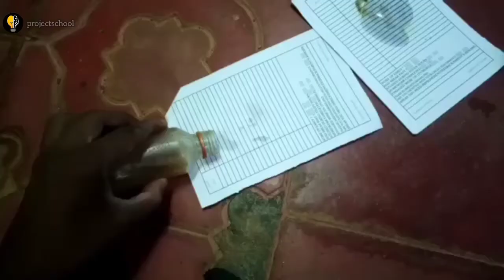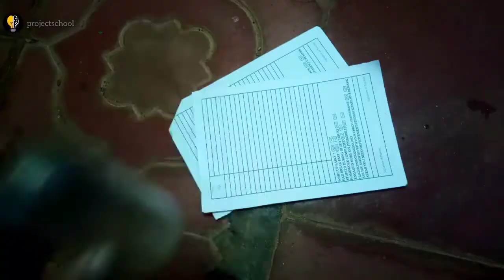HOW TO MAKE PETROL AT HOME IN VERY SIMPLE SCHOOLPROJECT psprojectschool plasticcover makin petrol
1) how to make petrol in home very simple project
2) first save plastic cover
3) take big tin and small water bottle and tubes and tin inside plastic cover than over heat and the plastic are produced  from natural gas feedstocks derived from natural gas processing and feed stocks derived from crude oil refining
thru a procedure known as pyrolysis to do this which requires heating the plastics at a high temperature
Hi guys
  In this video is only for student in school project video's . And video capture phone 'RAVOZ '  and use music is ncs  no copyright song is used in my video  in channel is only use transistor and resistor and capcitor 10k, 220k,22k, etc.this also using and making in this channel

My video editing app name 1) film maker
In app free work this used only ' intro'
2) vedit video cutter and merge
3) kinemaster
4) inshot
This also I using editing my app